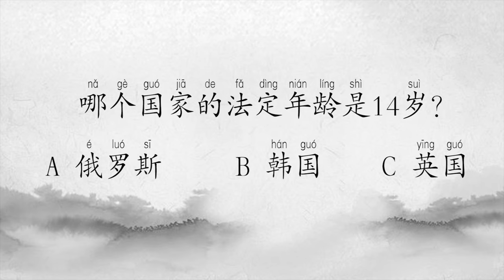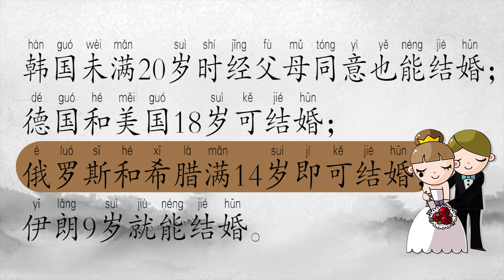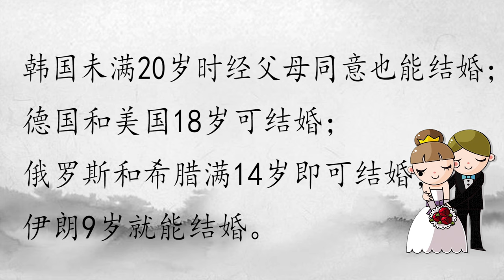法定结婚年龄 level4 汉语 阅读 练习 Chinese reading practice 중국어읽기 Chinesische Lektüre#Lecture chinoise